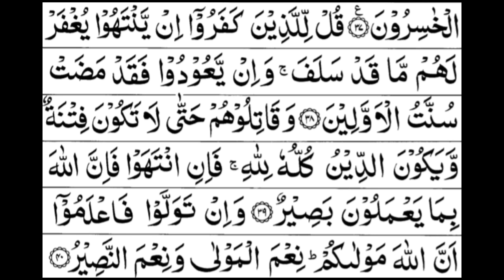Para 9 Full - Sheikh Abdur-Rahman As-Sudais With Arabic Text (HD) - Para 9 Sheikh Sudais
Para 9 Full - Sheikh Abdur-Rahman As-Sudais With Arabic Text (HD)

Image credit :
Google (Islamicnet)©

ثواب کی نیت سے ہمارے چینل کو سبسکرائب کریں تاکہ زیادہ سے زیادہ لوگ قرآن کو سن کر اور سیکھ سکیں شکریہ